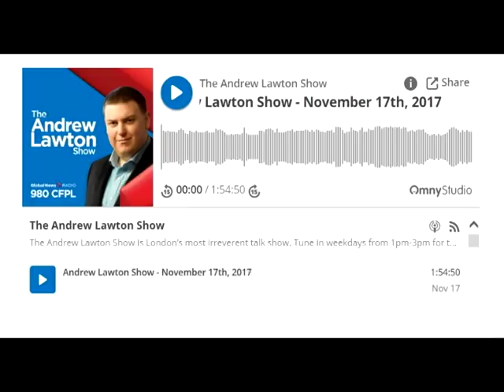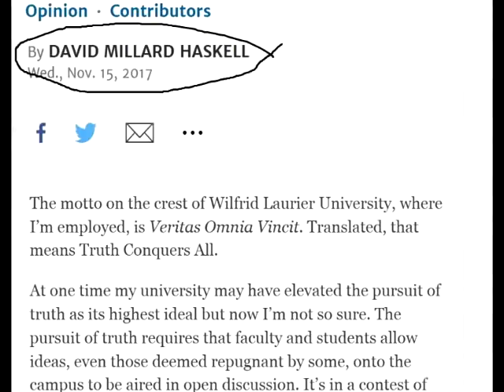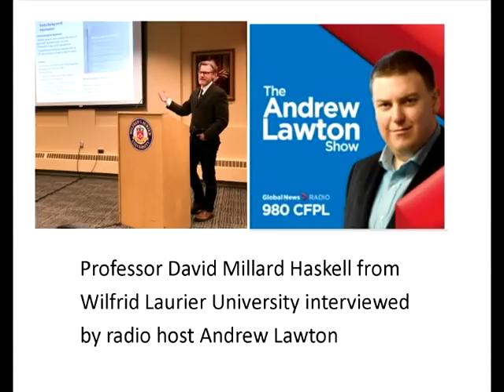Wilfrid Laurier University Punishes Grad Student for Free Expression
Most recently, the media reported Lindsay Shepherd, a grad student and teaching assistant in Laurier’s communications program, ran afoul of her university bosses while instructing a first-year class. She showed a clip of a debate between U of T professors Jordan Peterson and Nicholas Matte.

Shepherd showed a three-minute clip to spark discussion but it seems someone in class complained that the ideas of Peterson made them feel unsafe. Shepherd found herself called before a hostile tribunal of her thesis adviser, the program chair, and the manager of the university’s Gendered and Sexual Violence Prevention and Support Office.